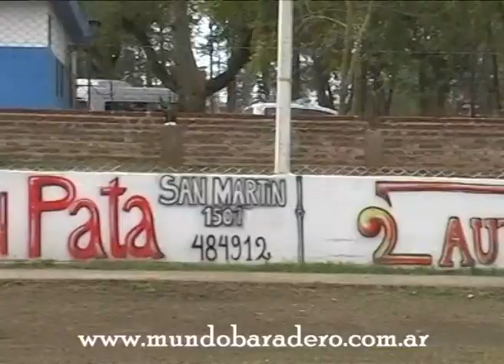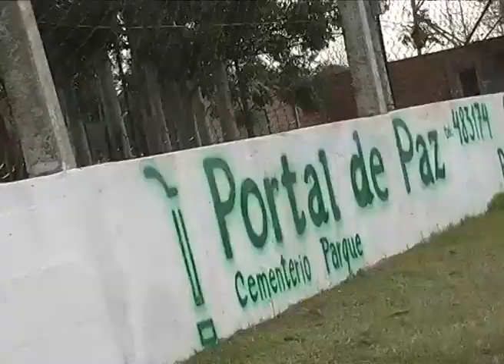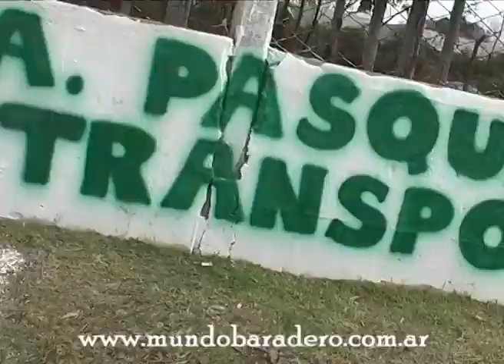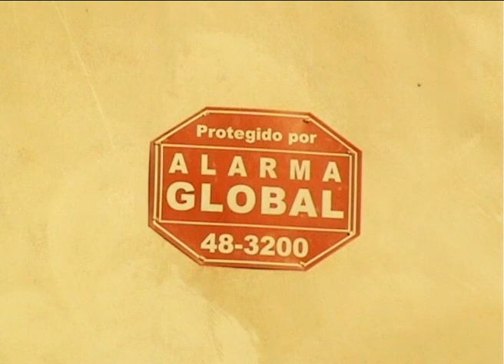Baradero Cruda Realidad: Sportivo-Belgrano (SN) TFB 2015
Sportivo Baradero recibe a Belgrano de San Nicolás en la fecha 10 de la Zona 4 del Torneo Federal B 2015.